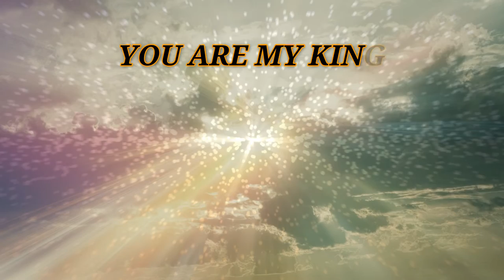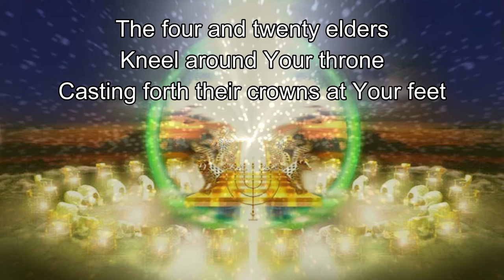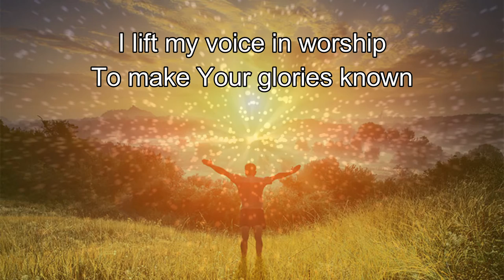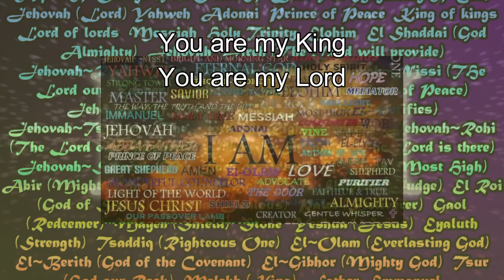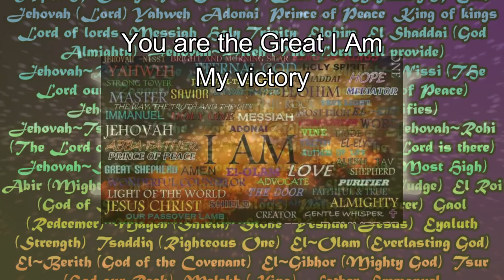You Are My King - Robert G, High Praise! Music